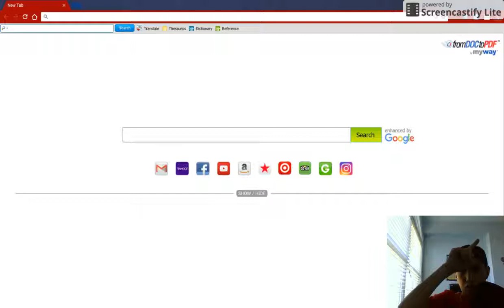Shout Out of the Week...Subscribe to Setricks335